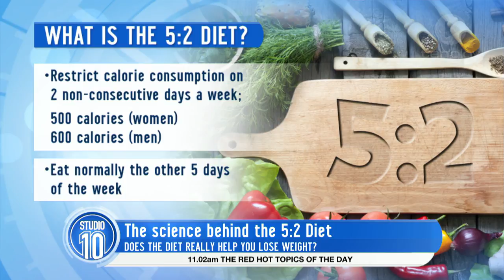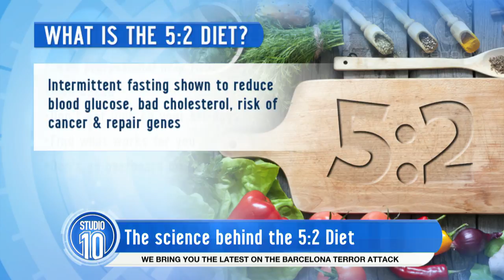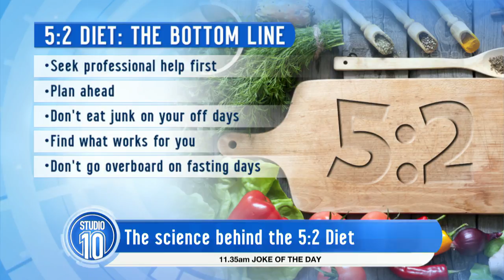The Diet Sweeping The World | Studio 10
Trainer Shannan Ponton tells us about the benefits of the 5:2 diet and shares tips on how to do it properly.